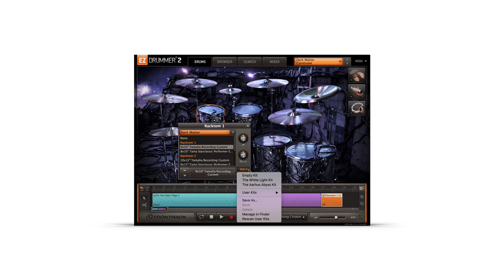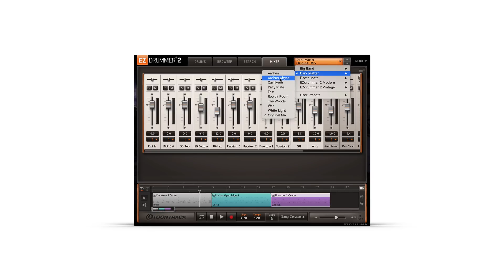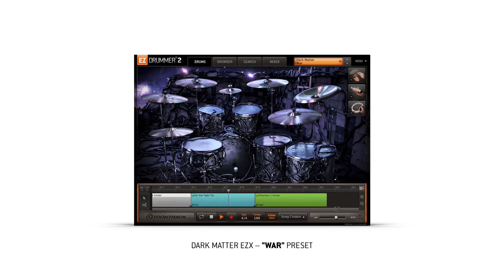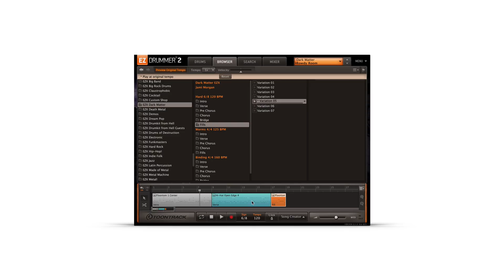Dark Matter EZX – Walkthrough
Learn all about the Dark Matter EZX, an expansion for EZdrummer 2 recorded by Tue Madsen at the Antfarm Studio in Aarhus, Denmark. More here: